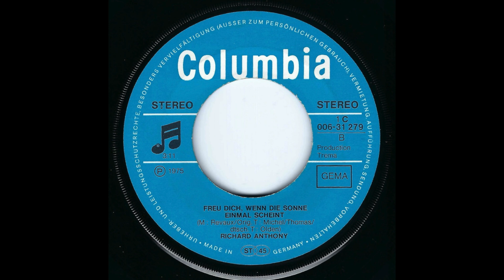Richard Anthony - Freu dich, wenn die Sonne einmal scheint (1975) HD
Taken from his 1975 german Single release "Verliebt in die eigene Frau" (Columbia – 1 C 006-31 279)

A-Side
"Verliebt in die eigene Frau" (M + Orig. T: Daniele Pace, Mario Panzeri & Michele del Prete / dtsch. T: Michael Kunze)

B-Side
"Freu Dich, wenn die Sonne einmal scheint" (M: Jacques Revaux / Orig. T: Jean-Michel Rivat & Frank Thomas / dtsch. T: Stefan Olden (aka Marlen Franz))

"Verliebt in die eigene Frau" is a german cover version of either  Caterina Caselli's "Nessuno Mi Può Giudicare" respectively  Gene Pitney's "Nessuno Mi Puo' Giudicare", both released at the same time (1966)

"Freu Dich, wenn die Sonne einmal scheint" is a german cover versioin of Richard Anthony's "Dieu voit le travail du charpentier" (1975)